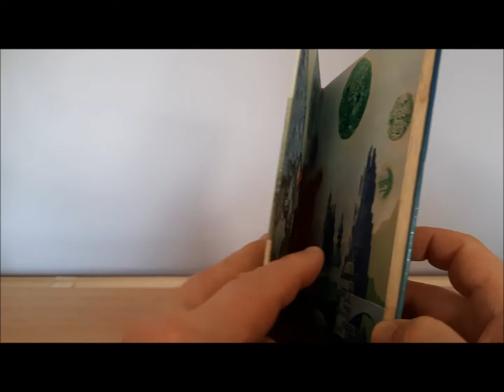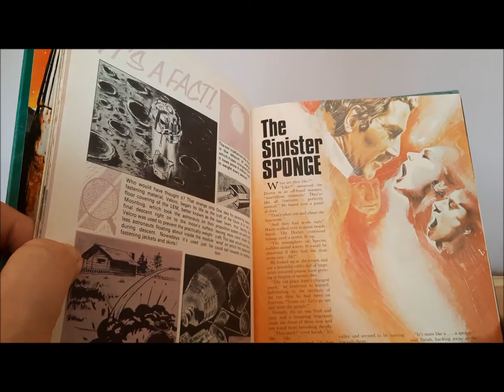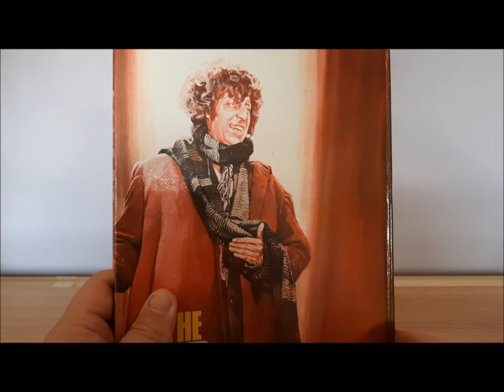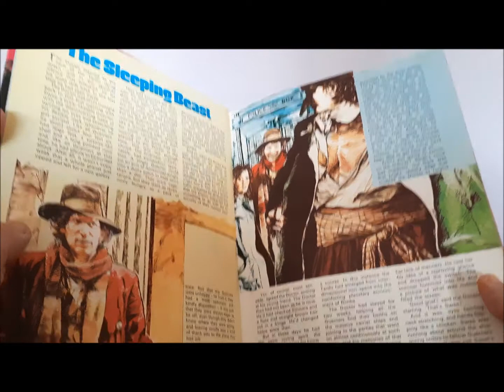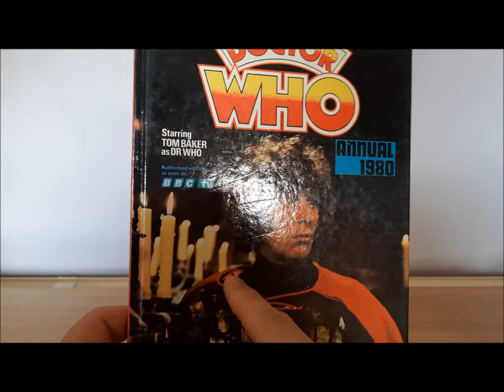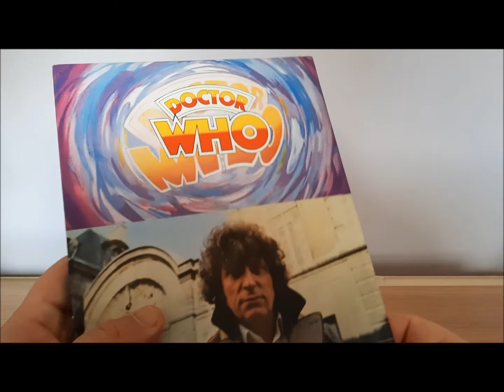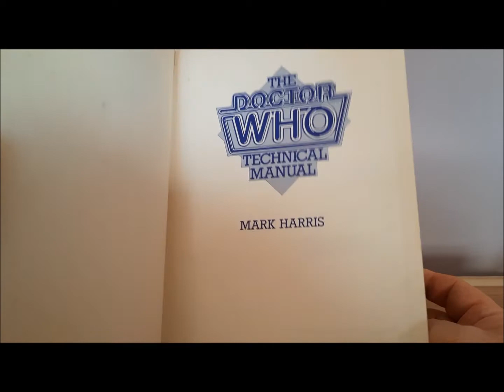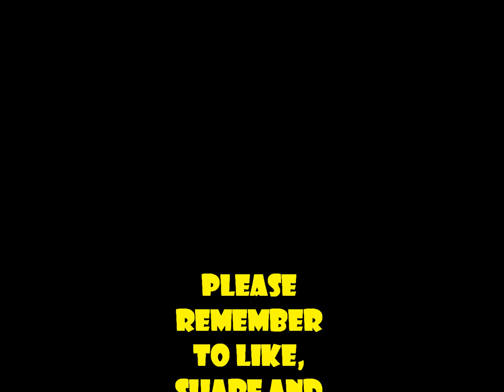Doctor Who Annuals 1975-1981(4th Doctor- Tom Baker).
I go through and show the 7 year run of Tom Baker's Fourth Doctor in Annual form. I also show a clip of my back garden overlooking the cemetery that I live next to.